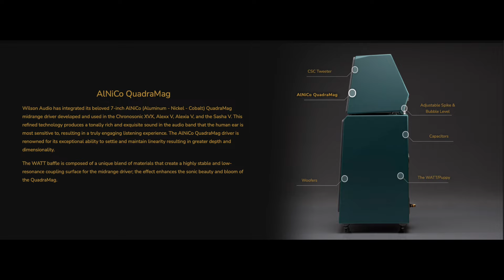기다렸던 '더 와트 퍼피' 이렇게 드립니다!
더 와트퍼피 판매 오픈합니다.
제품 입고를 기다린 시간,
지난 예고편으로부터 기다린 시간,
이 영상으로 완결하시면 되겠습니다.
더 와트퍼피 출시 이벤트, 뭘 준비했는 지 영상으로 직접 확인하시기 바랍니다.

✸ 제품문의 ✸
케이원 에이브이(주)
서울시 강남구 삼성로 108길16, (삼성동) 디앤디빌딩

더 와트 퍼피 관련, 샘튜브 시청회가 있습니다.
본 영상에 댓글로 신청해주시면 되겠습니다. (선착순 12명 한정)
* 시청 제품: 더 와트퍼피
* 일시: 11월 2일 토요일
* 시간: 오후 2시
* 장소: 샘튜브
마포구 광성로 6길 10
지하 1층